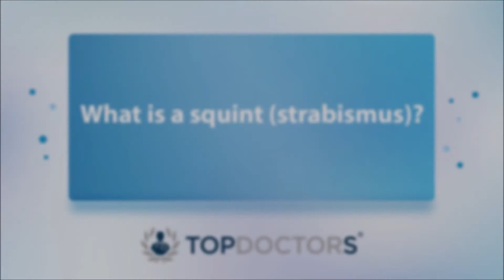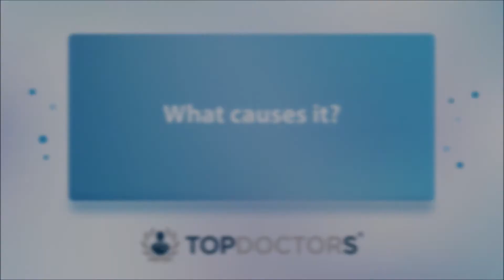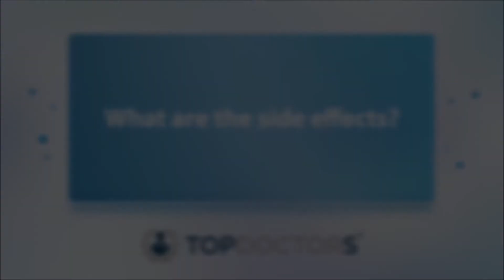How Botox can help squint (strabismus) - Online Interview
You may have seen someone whose eyes do not align in the same direction; this is known as squint, or strabismus. Botox can be used to help treat this eye condition. Highly-experience consultant ophthalmologist Miss Stephanie West details what eye squint is, what causes it, and how Botox is used as a treatment.